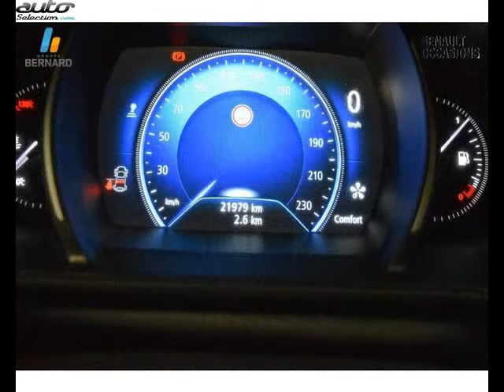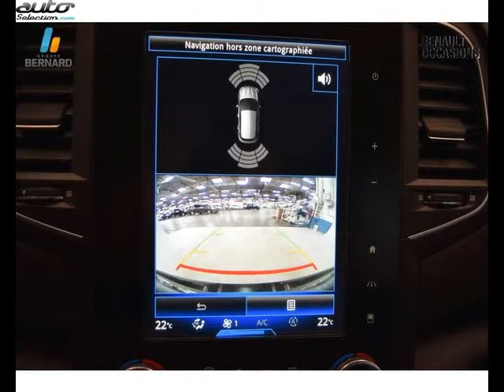Renault megane occasion visible à Bourg en bresse présentée par Renault bourg en bresse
Cette Renault megane occasion disponible à Bourg en bresse dans le 01 est mise en vente par Renault bourg en bresse - 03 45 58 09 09 - tous les détails sont